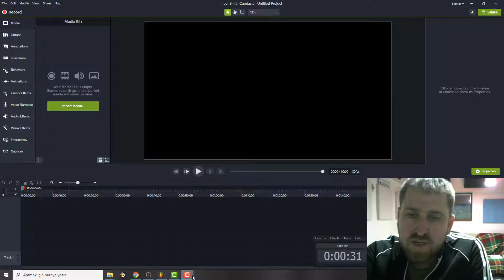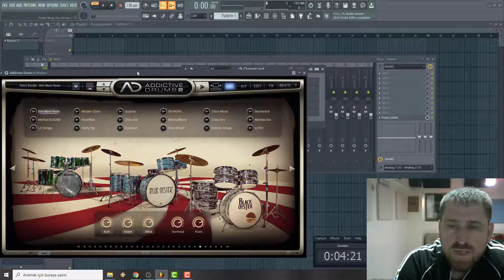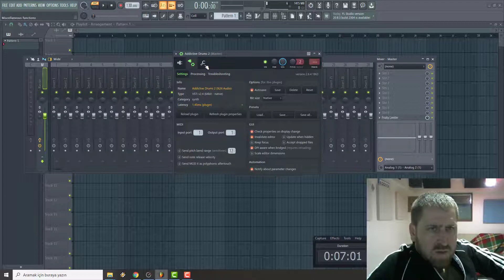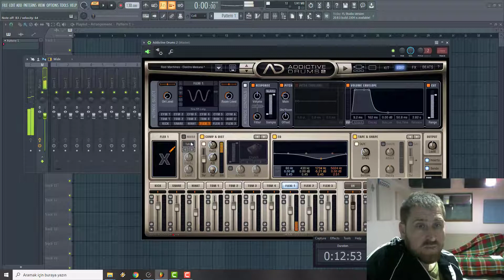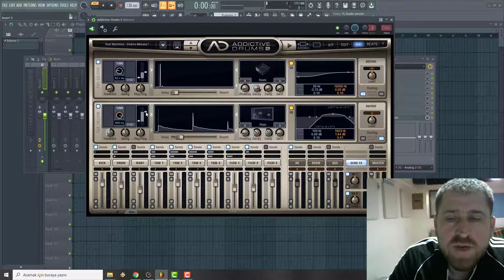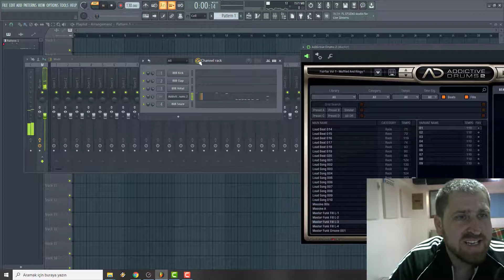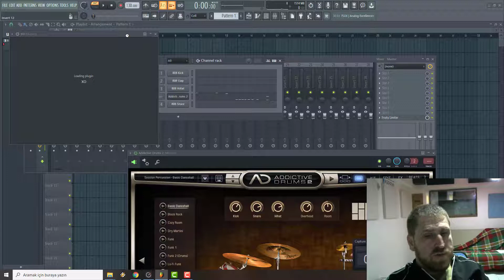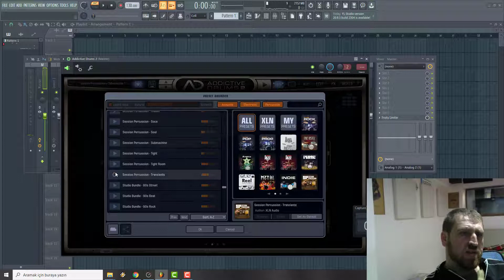Addectiv Drum 2 incelemesi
Kanalı takip edelim sevgili arkadaşlar . Sorularını ve görüşlerinizi videoların altına yazarak belirtirseniz , Zaman buldukça cevaplarım sizin istekleriniz doğrultusunda videolar çekerim. Her tarz altyapıyı kopyalıyoruz bu arada mesaj atın istekleriniz için  .
whatzap : 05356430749 Kenan Aliev ( Turkey )